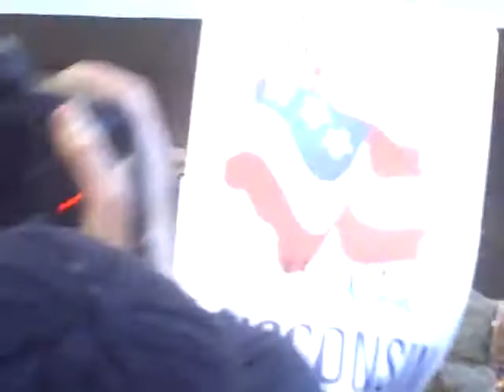CLIP0045.AVI March 10 2011 Thursday 5PM Madison Wisconsin Demonstrations Speaker Rev. Jessie Jackson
March 10 2011 Thursday 5PM Madison Wisconsin Demonstrations Union Busting Protests

Speaker Rev. Jessie Jackson